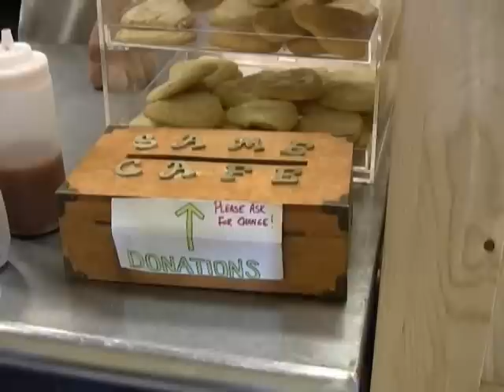Good Works Tour - SAME Cafe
The Good Works Fellows help with some food preperation at a "pay what you will cafe"